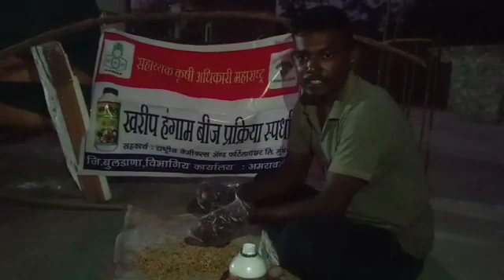ज्ञानेश्वर रायपुरे रा पळशी सुपो तालुका जळगाव जामोद जिल्हा बुलढाणा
Video from vitthalrdhande